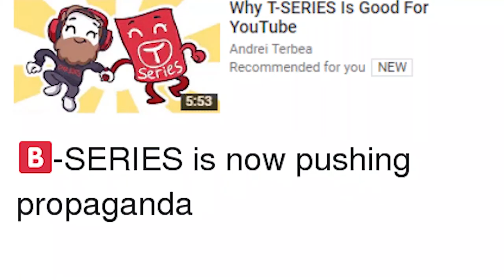THIS WILL GET PEWDIEPIE TO 100MIL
jk, it won't, only Mr Beast is capable of doing it.

(this shows how im that desperate)